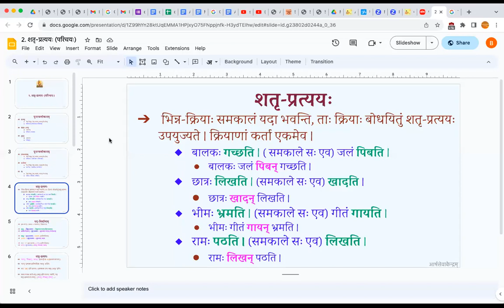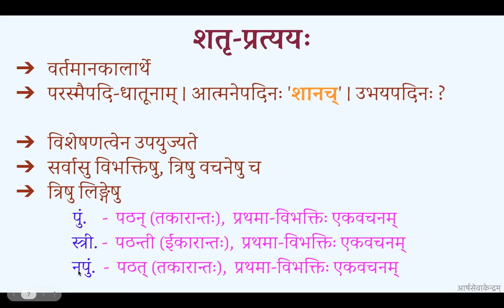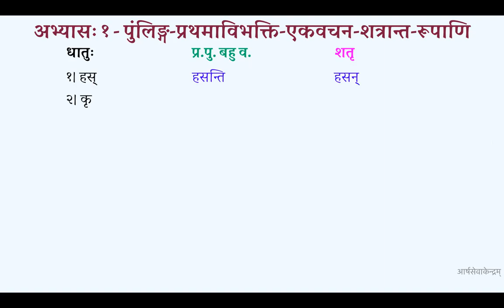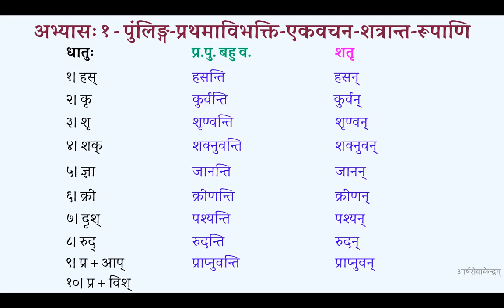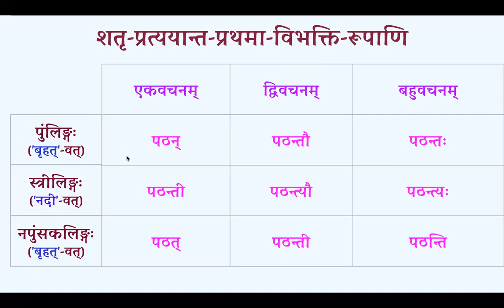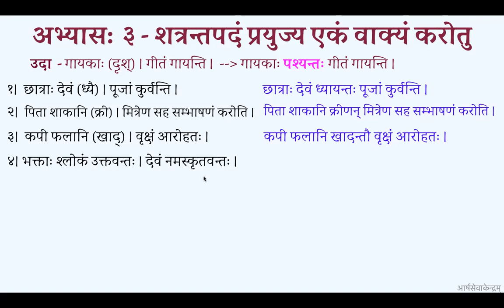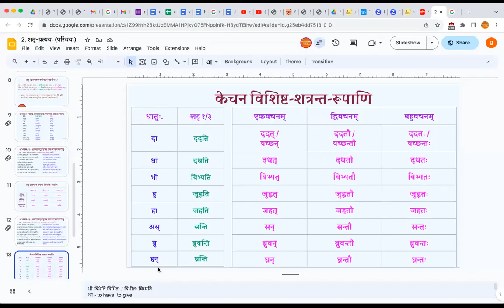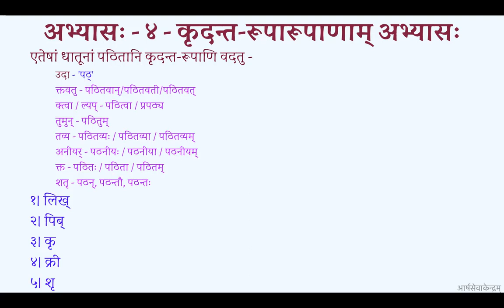Maalatee 3 (मालती-३) B1 003 2023-08-03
- शतृ-प्रत्ययः (परिचयः)
- शतृ-पुंलिङ्ग-प्रथमा-विभक्ति-रूपाणि
- कृदन्तानाम् अभ्यासः

Correction - (श्) (ऋ) together is the 'इत्' सञ्ज्ञा and not 'अत्' as mistakenly said in the video.